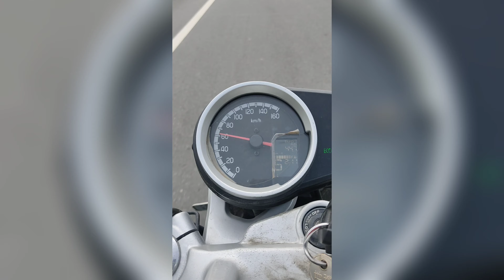Gunjana waterfalls || Forest trekking weekend perfect spot|| 150km from chennai - Vicky Tech Tamil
Hi guys in this video we went to gunjana waterfalls and exploring the forest by trekking... Had a very adventure experience... Hope you'll like this video